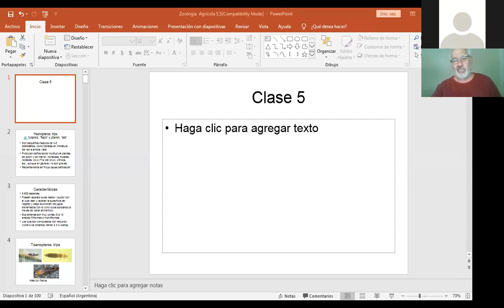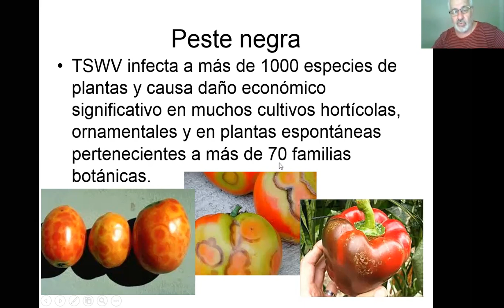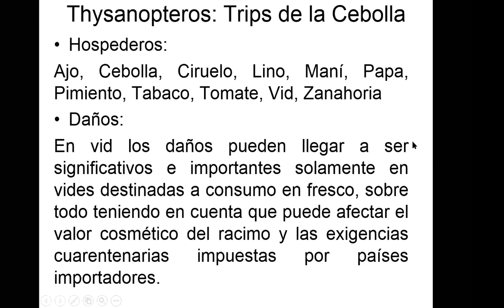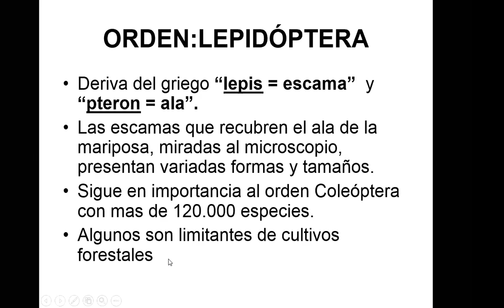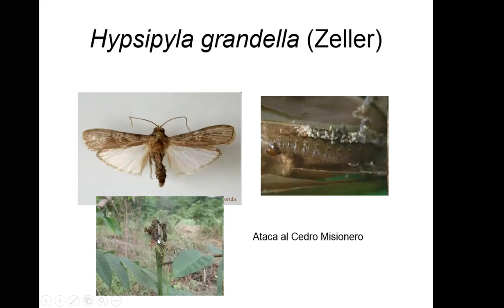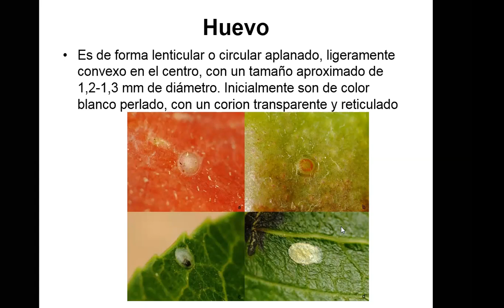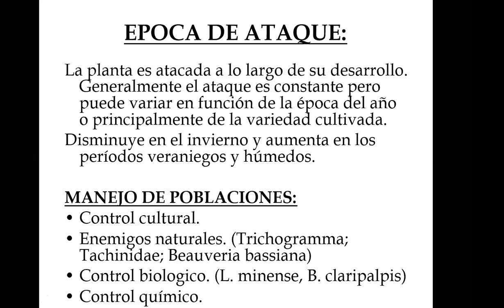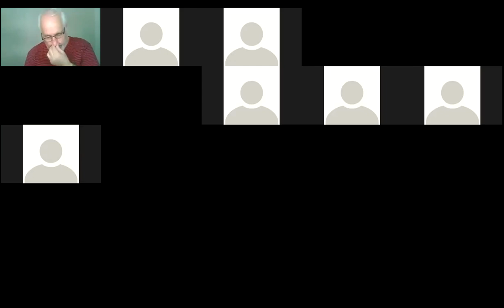Undésima clase Introducción a la Entomología y Zoología Agrícola (FCF-UNaM). Clase 11 (15/10/2020)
Video de la clase virtual n° 11 de la asignatura.
Temas: Ordenes Tisanóptera, Isoptera y Lepidóptera con sus generalidades morfofisiológicas, sistemática y principales plagas para la agricultura.
Clase dictada por el Ing. Agr. Agostini, Juan Pedro (docente de la cátedra).
Próxima clase (20/10) 1er parcial (todo lo visto hasta ahora).